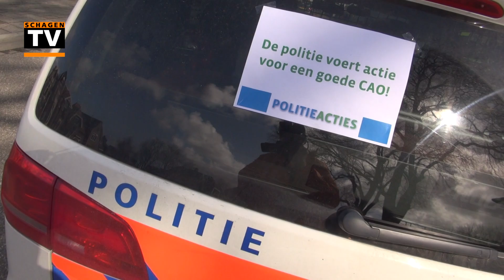Actie politie bij station Schagen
De politie voerde donderdag 2 april actie bij het station in Schagen voor een betere CAO.